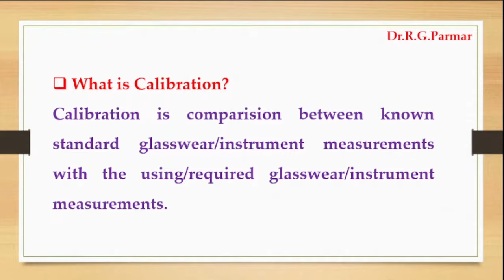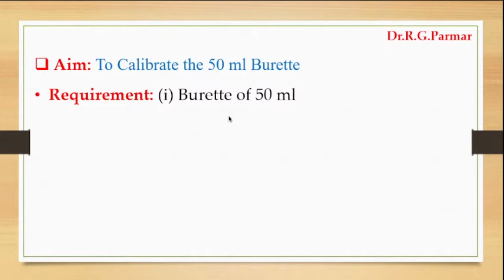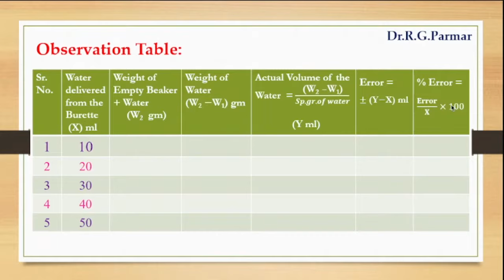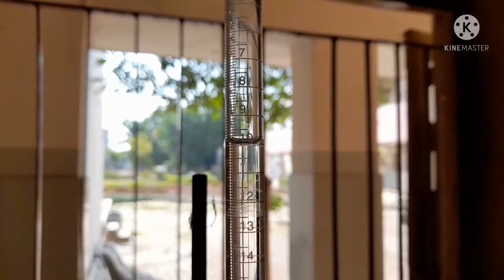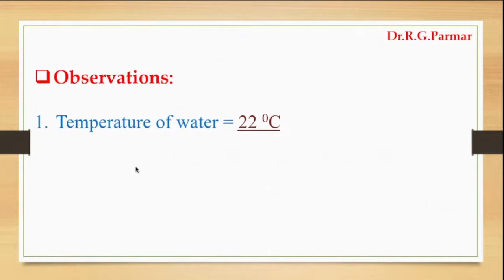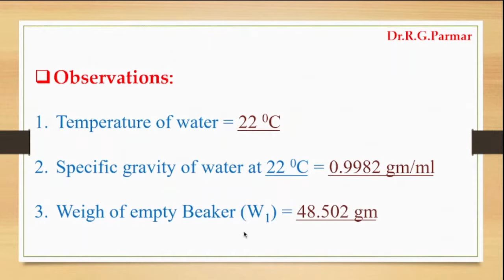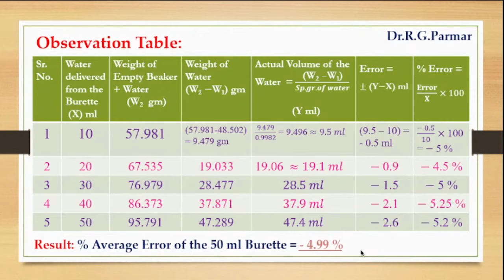Calibration of Burette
►Apple Music ►Spotify ►Amazon ►Deezer ►Yandex Music ►Anghami ►Audiojungle ►Instagram ►Youtube Music ►Napster ►Qobuz ►7 Digital ►►►►►►►INSTAGRAM: All my music is available on the Instagram platform. Use the search term "Alec Koff" to find my music to use in your videos. Use Shazam to find out the name of the track you like and find this track in Instagram (Stories, Reels). ►►►►►►►TIKTOK: All my music is available on the TikTok platform. Use the search term "Alec Koff" to find my music to use in your videos. Use Shazam to find out the name of the track you like and find this track in TikTok. YouTube Copyright Protection: Since all of my music tracks are protected by copyright, your videos may receive claims. This is how YouTube copyright works. I have to protect my copyrights because so many people want to take my music tracks for themselves. If I do not protect copyrights, then all my clients, all the people who use my music, that is, millions of people around the world, may suffer. If your video has received a complaint, that's fine, don't worry, there's nothing to worry about. If you have a license, you can dispute the claim yourself in your YouTube studio. On This Channel You Can Find: background music, background music for videos, music for youtube, music for studying, music for working, vlog music,